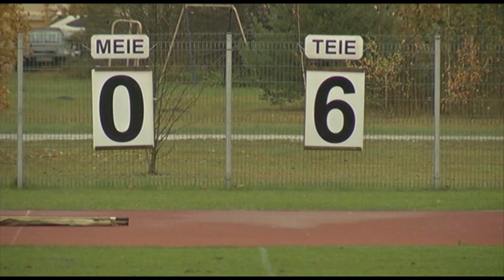ML 34. voor: Paide Linnameeskond 0-6 FC Flora